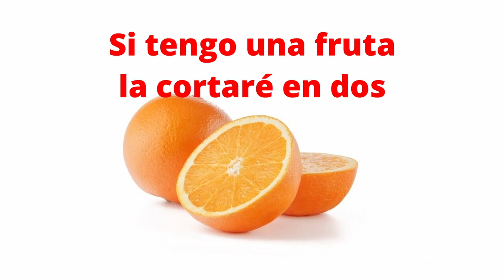Alegre al compartir